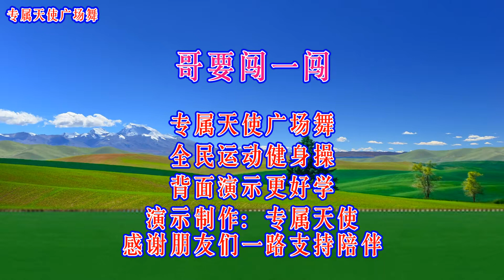健身操《哥要闯一闯》活动肩颈四肢，加快血液循环，增强免疫力